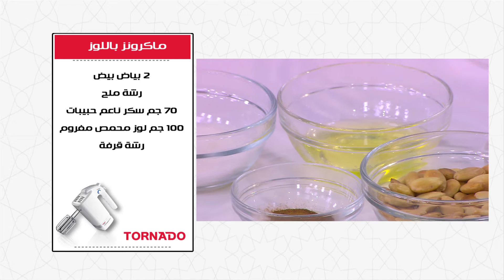ماكرونز باللوز | سالي فؤاد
طريقة عمل ماكرونز باللوز مع سالي فؤاد في مطبخ تورنيدو